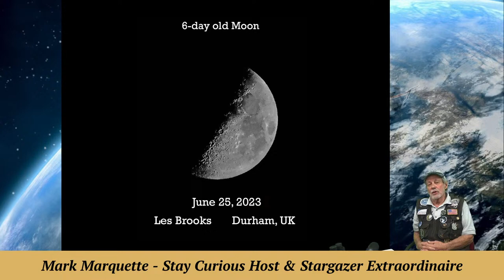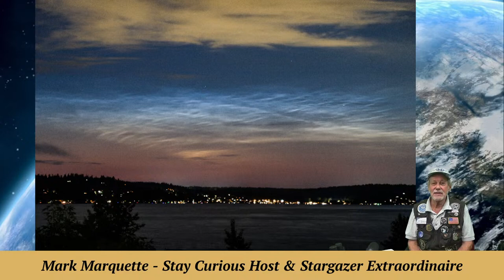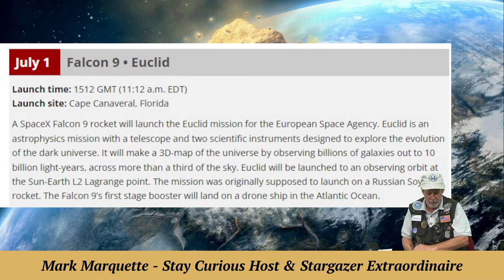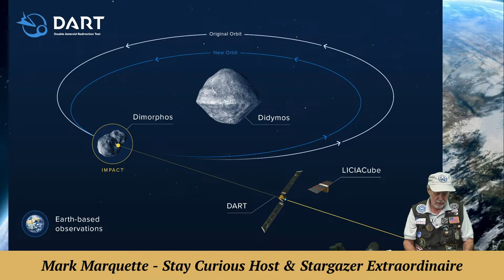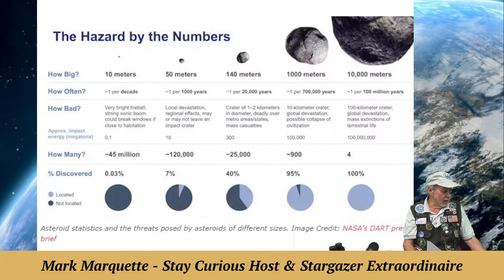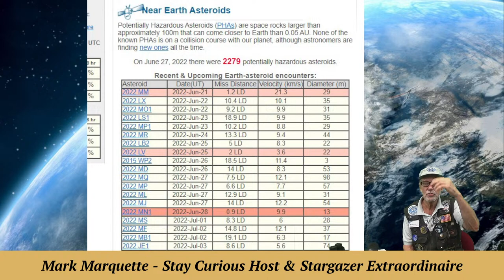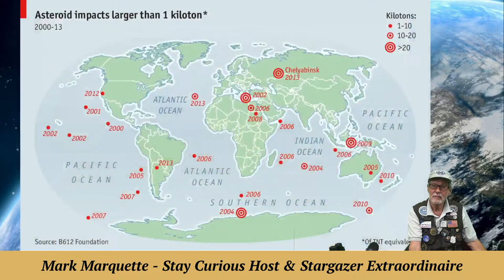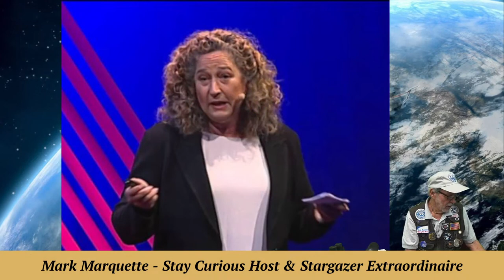Backyard Astronomy: Asteroid Day is June 30th... with Stargazer MarQ | Streamed 2023-06-26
Asteroid Day, June 30th, focuses awareness on not IF but WHEN Earth will be struck by a catastrophic asteroid, and how we can deflect them.

Part of our museum's "Stay Curious Backyard Astronomy" series.

EXECUTIVE PRODUCER: Karan Conklin
HOST & PRODUCER: Mark Marquette
CO-PRODUCER and CAMERA: Marty Winkel